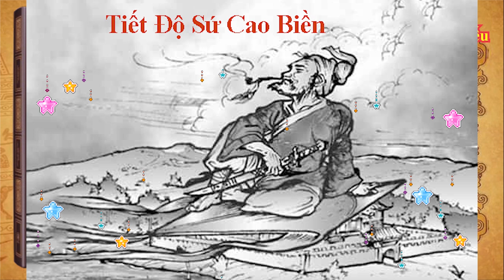Theo Dòng Lịch Sử Việt Nam: Cao Biền và Cuộc Chiến Chống Nam Chiếu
+ Nắm vững lịch sử dân tộc giúp mỗi người hiểu rõ về cội nguồn, truyền thống, văn hóa,... của dân tộc mình. Giúp chúng ta nhận thức được quá trình các triều đại đã lập lên, phát triển và suy tàn trong lịch sử như thế nào!